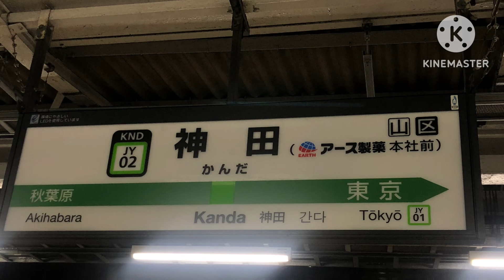神田駅(アース製薬本社前)発車メロディー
お口クチュクチュモンダミン♪